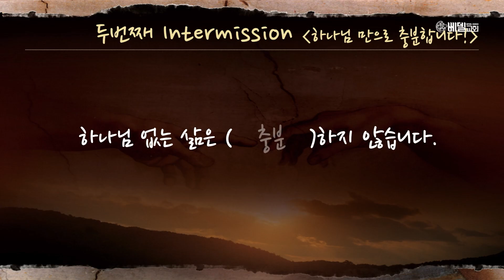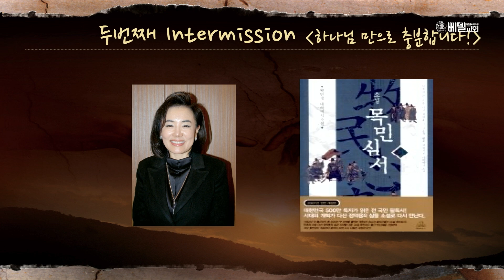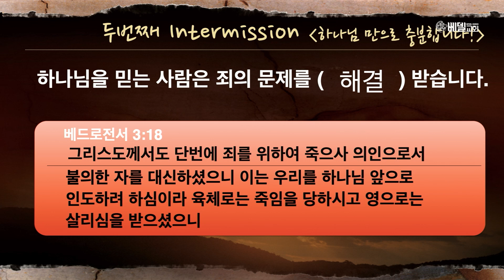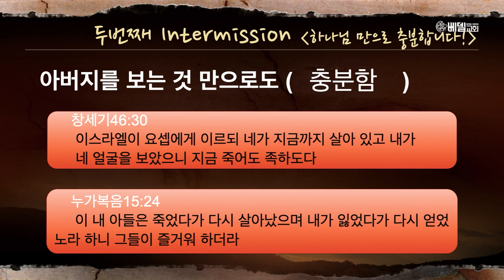220914 베델수요예배: 하나님만으로 충분합니다! - 말씀: 롬 8:36-39 (김홍식 목사)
220914 베델수요예배

■ 제목: 하나님만으로 충분합니다!
■ 말씀: 롬 8:36-39
■ 설교: 김홍식 목사

■ 찬양인도:  박경철 목사

■ 베델교회 온라인주일예배 시간안내
 - 주일 1부: 오전 7시
 - 주일 2부: 오전 9시
 - 주일 3부: 오전 11시
 - 예삶: 오후 2시

■ 베델교회 홈페이지에서 교회에 대한 자세한 정보를 얻으실 수 있습니다.

■ 카톡채널을 통해 교회로부터 빠른 안내를 받으실 수 있습니다.